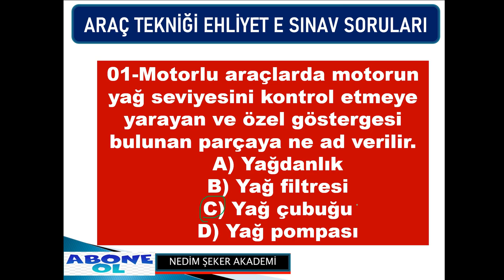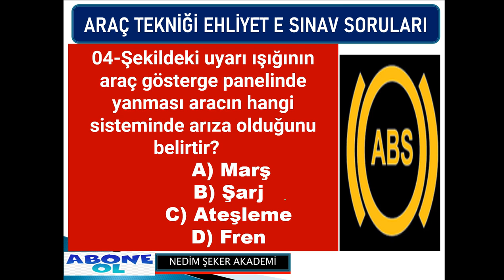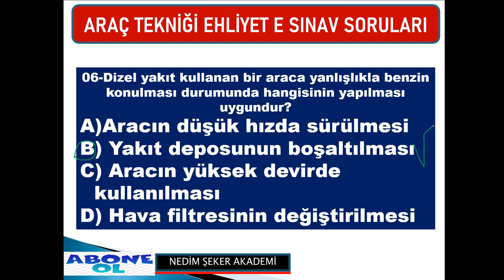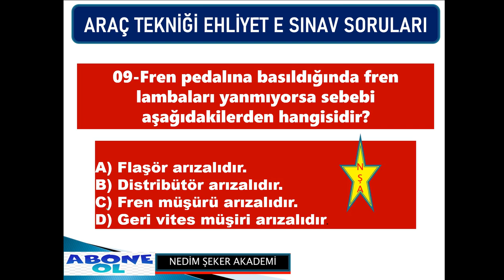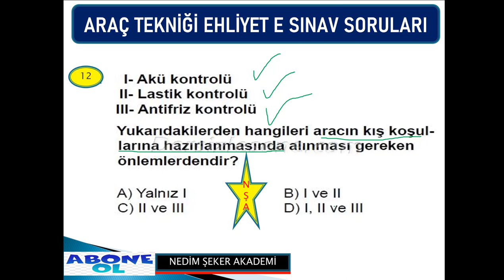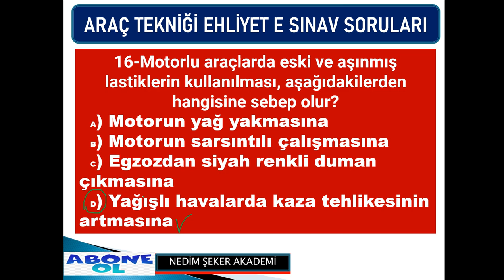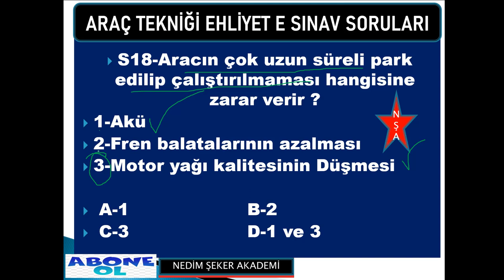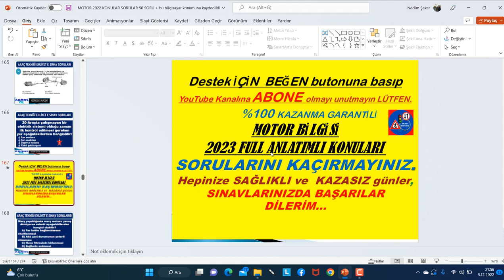SINAV SORULAR MOTOR SORULARI SRC1234 MOTOR 2023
MOTOR BİLGİSİ EHLİYET BANKO SINAV SORULARI MOTOR SORULARI EHLİYET MOTOR SORULARI 2023 MOTOR#
KASIM 2022 MOTOR SORULARI
ARALIK 2022 SINAV SORULARI
Motor Soruları 2022
Araç Tekniği 2022 Sınav Soruları
BU SORULARI KAÇIRMA/ 2022 EYLÜL MOTOR EHLİYET SINAV SORULARI / 2022 EKİM MOTOR SORULARI / 2022 EHLİYET SORULARI
BİREBİR ÇIKMIŞ 2022 MOTOR EHLİYET SORULARI / EHLİYET SINAV SORULARI 2021 / 2021 # MOTORSORULARI EHLİYET SORULARI-38
2022TRAFİK SORULARI 2022 TRAFİK SORULARI VE CEVAPLARI - ÇIKMIŞ SORU ÇÖZ-26